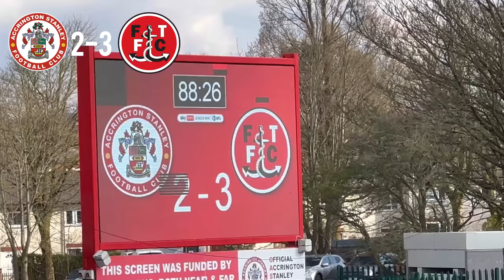7 GOAL THRILLER! ACCRINGTON STANLEY VS FLEETWOOD VLOG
ACCRINGTON AWAY! GAME 42 of 46 as we make the 21st away day of the season, just two to go now. As we face relegation threatened Accrington Stanley.